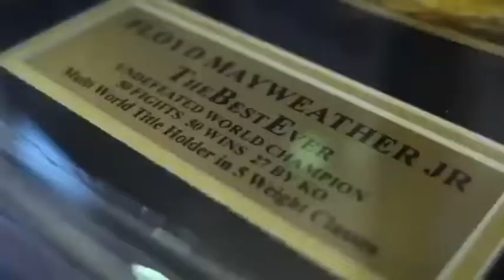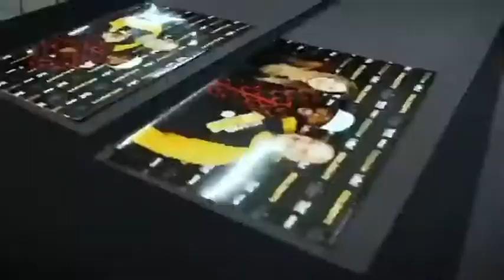FLOYD MAYWEATHER UK 2020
Goldstar bring TMT to Poole, Dorset